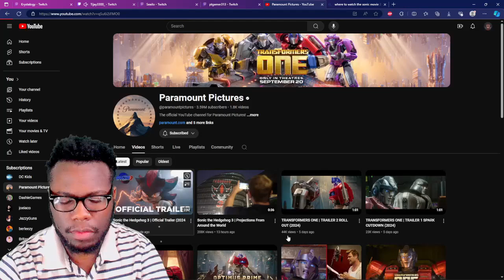Shadow is cold asf Sonic the Hedgehog 3 | Official Trailer (2024 Movie)|REACTION